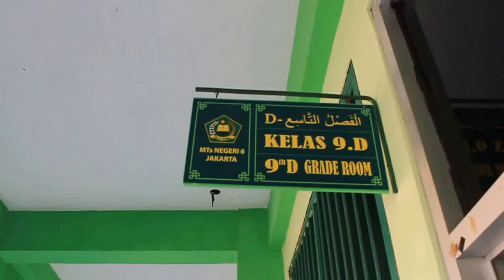Siswa MTsN 6 Jakarta 2016/2017 hari pertama 9D